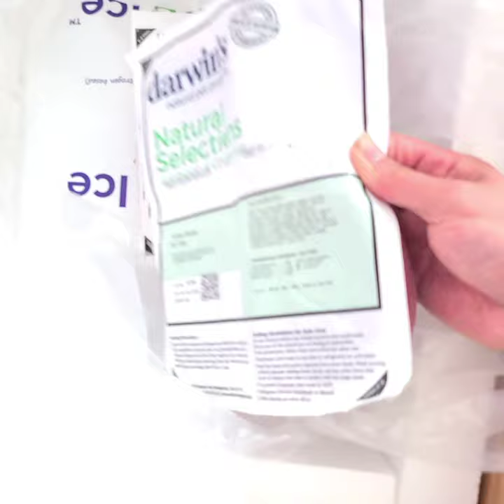First Time Eating Raw Cat Food! Fresh Frozen Delivery Box Unboxing 📦 Lunch & Dinner Meals 🍽 Served 🙏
First time eating raw cat food besides live birds! Fresh Frozen Delivery Box Unboxing

Murzbo reviews Darwin’s Natural Selections Turkey Recipe for his first foray into Raw Cat Food for lunch and dinner meals!  He dove head first right into it!

Darwin's brand pet products raw cat food they make dog food too.  Here’s nutrition info, Guaranteed Analysis, etc.

Darwin’s Natural Selections™

Our premium recipe provides complete and balanced nutrition for your cat. All of our meats are pasture-raised and free-roaming (cage-free), with no added antibiotics, steroids or artificial hormones.

100% Real Meat for Your Obligate Carnivore

Inspired by your cat’s ancestry and scientifically formulated, Natural Selections™ is made only with free-range meats and bioavailable nutrients.

Darwin’s Natural Selections™

Premium Species-appropriate formulations, inspired by your pet's ancestral diet. Minimally processed to maintain vital nutrients. Free-range, cage-free, or pasture-raised meats and Organic vegetables. Crafted using human quality ingredients ethically sourced. No grains, fillers, hormones, or chemical preservatives. In-house consultants to help tailor a meal plan for your pet.

Get To Know The Proteins

Chicken is an excellent source of protein, a rich source of most B Vitamins and contains valuable amounts of Phosphorous and Potassium.

All About Chicken
Chicken is an excellent source of protein, a rich source of most B Vitamins and contains valuable amounts of Phosphorous and Potassium. 1 package = 2 lbs.

Antibiotic-Free Meat and Organs (98.5%): Chicken, Chicken Necks (Including Bone), Chicken Gizzard, Chicken Livers, and Chicken Hearts.
Trace Minerals and vitamins (1%)
Marine Oils (0.5%): Fish Oil 18/12 EPA/DHA (Derived from sea-harvested wild Sardines), Cod Liver Oil (Derived from sea-harvested wild Alaska Cod)

Our chicken is rich in the trace mineral Selenium, which supports thyroid health and enhances your cat’s immune system. Chicken is also high in Vitamin B which aids in controlling glucose levels as well as converting protein and fat into usable energy. Vitamin B6 supports energy metabolism and cardiovascular health.

Organ Meats
In our raw cat food, 37% of the meat comes from organ meats. Chicken hearts are a slice of nutrient-rich striated muscle meat and are a good source of Thiamine, Riboflavin, Niacin, Vitamin B6, Phosphorus, Iron, Zinc, and most importantly Taurine. Chicken liver is a good source of lean protein, Vitamin A, and Iron.

Our Natural Selections™ Chicken have never been given any hormones, steroids or antibiotics, ever.

Trace Minerals
Our raw chicken cat food contains Sea Salt, Choline (a B Vitamin), Inulin (Extract of Chicory, a natural Prebiotic), Iodine (EDDI from organic sources), Vitamin E, Thiamine (Vitamin B1), and Vitamin D3. The important trace minerals Manganese Proteinate, Iron Proteinate, and Copper Proteinate are also present.

Turkey is a lean meat that is a rich source of vitamins and minerals which help to regulate blood pressure, boost the immune system and facilitate the processes of healing. Turkey meat is also an excellent source of Essential Amino Acids. It is lower in saturated fat and cholesterol than chicken. It also contains the essential Amino Acid Tryptophan, which plays an important role in strengthening the immune system. 1 package = 2 lbs.

Antibiotic-Free Meat and Organs (98%): Turkey Necks (including Bone), Turkey Gizzards, Turkey Meat, Turkey Liver, and Turkey Hearts.
Proprietary Vitamin and Mineral Mix.
Marine Oils (Under 1%): Fish Oil 18/12 EPA/DHA (Derived from sea-harvested wild Sardines), Cod Liver Oil (Derived from sea-harvested wild Alaska Cod)
Turkey is a rich source of nutrients including Vitamin B3 and Niacin, which plays a critical role in the processing of fats into energy in your cat’s body. It also contains B6 and B12, vitamins that help maintain steady blood sugar levels, and the minerals zinc, and potassium. Turkey contains Selenium, which is essential for the healthy function of the Thyroid and immune system.

Organ Meats
In our raw cat food, 45% of the meat comes from organ meats. Turkey hearts are a nutrient-rich striated muscle meat and are a good source of Thiamine, Riboflavin, Niacin, Vitamin B6, Phosphorus, Iron, Zinc, and most importantly Taurine. Turkey liver is a good source of lean protein, Vitamin A, and Iron.

Hormone-free and Antibiotic-free
Our Natural Selections™ turkey has never been given any hormones, steroids or antibiotics, ever.

Trace Minerals
Our raw turkey cat food contains Sea Salt, Choline (a B vitamin), Inulin (Extract of Chicory, a natural Prebiotic), Taurine, Vitamin E, Thiamine (Vitamin B1), and Vitamin D3 as well as important trace minerals Manganese Proteinate, Zinc Proteinate, Copper Proteinate, and Iron Proteinate.

Lamb is a good source of protein and a healthy “Novel” red meat alternative for cats that may have allergies or intolerances to other traditional red meats.